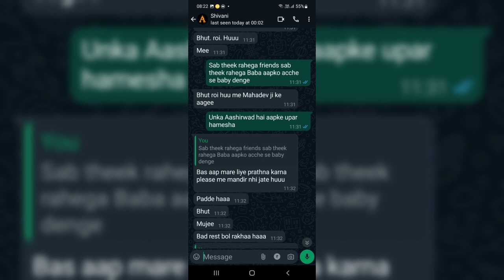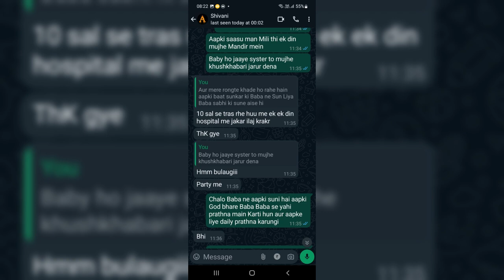एक बच्चे के लिए दर दर भटकती रही महिला 😭की पुकार कैसे सुनी भोलेनाथ ने।उपाय प्रदीप जी# का पूरा सुने